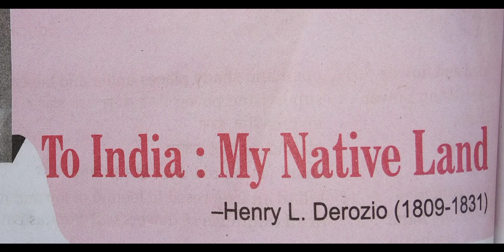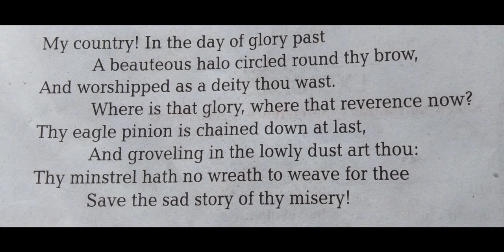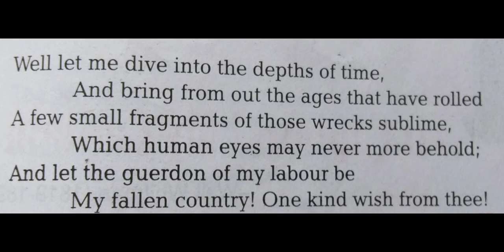To India my Native land || class 11. 4 chapter ||kalyansir